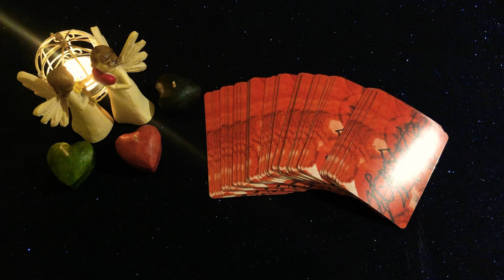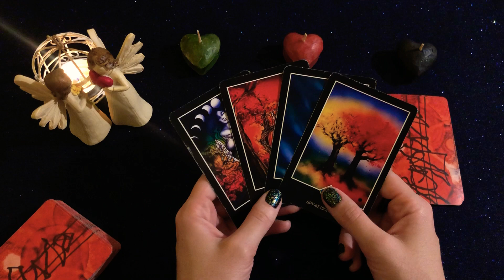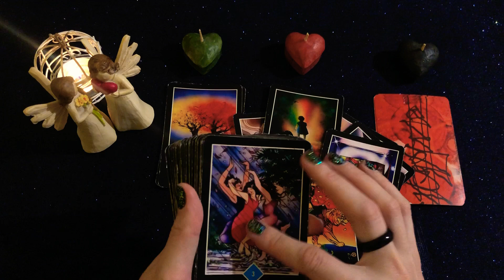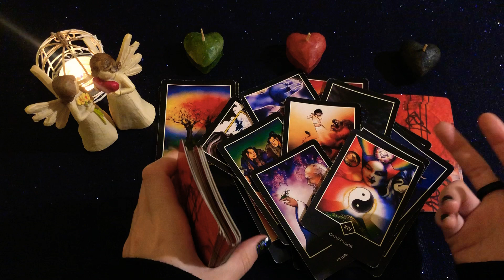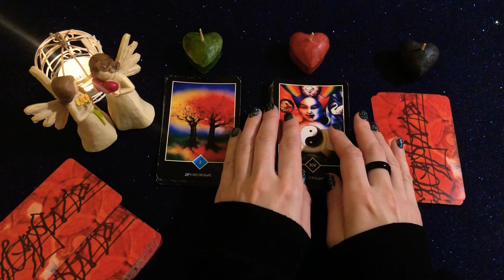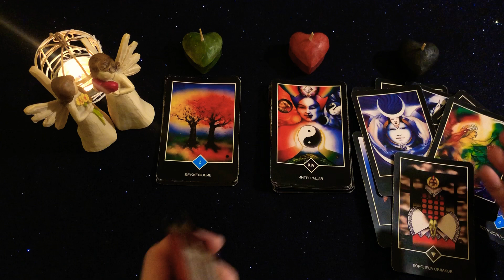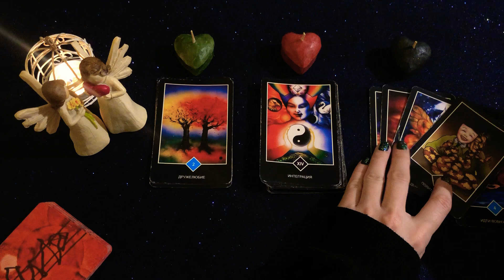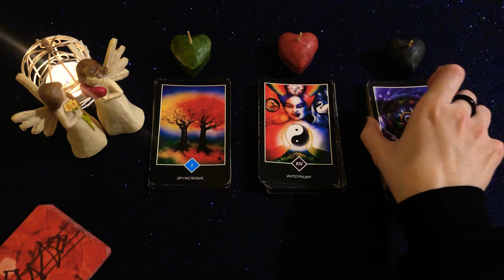УЙТИ ИЛИ ОСТАТЬСЯ ?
Тайм код:

1. 02:40
2. 06:38
3. 15:48